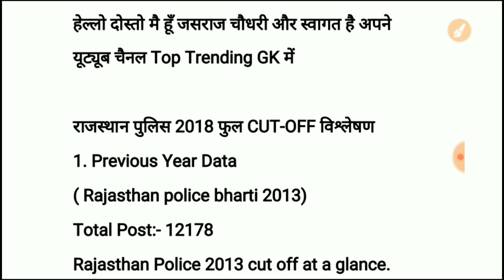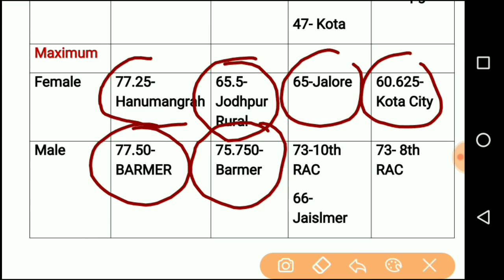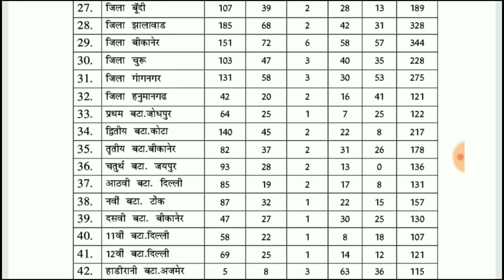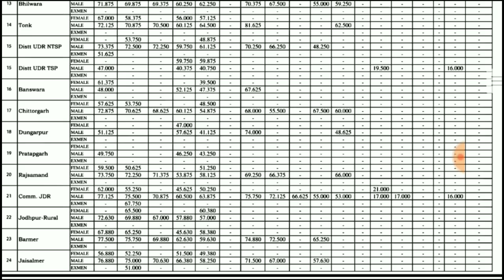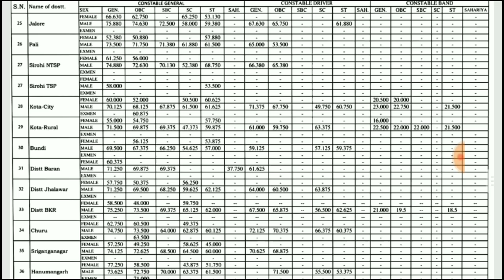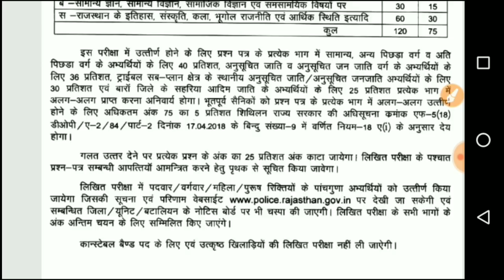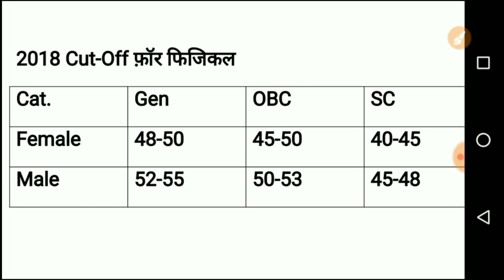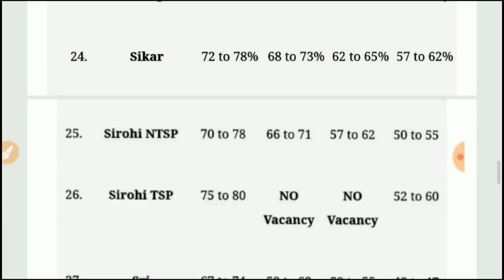Rajasthan police Cut Off 2018 || Rajasthan police Final cut off 2018 | Rajasthan police 2013 cut off